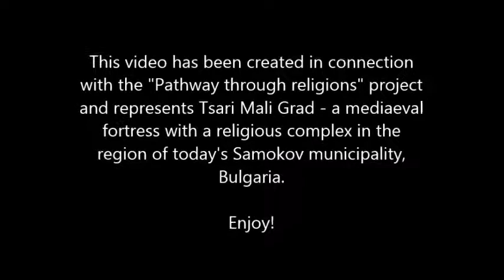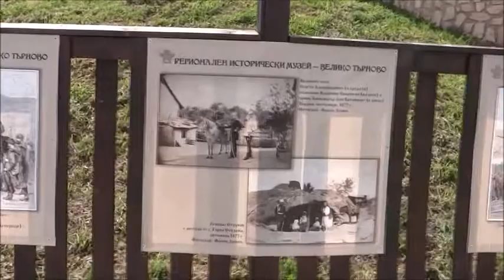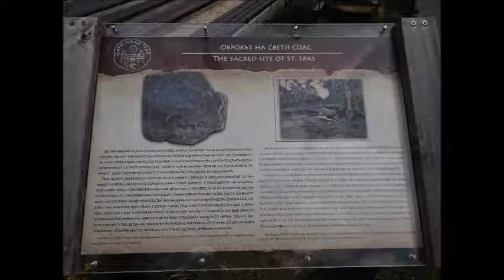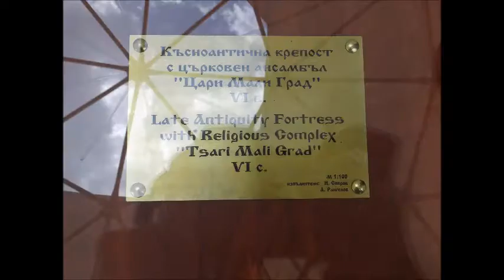Tsari Mali Grad Pathway through religions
A video created in connection with the "Pathway through religions" project, representing "Tsari Mali Grad" - a late antiquity fortress with a religious complex in the area of today's Samokov municipality in Bulgaria.

Music background: "State of mind" and "Pre-game warm up" by Audiobinger used under Attribution-NonCommercial License.
The video has no commercial purposes.